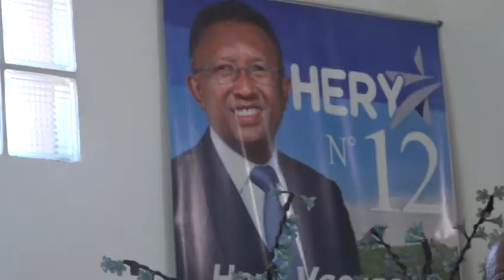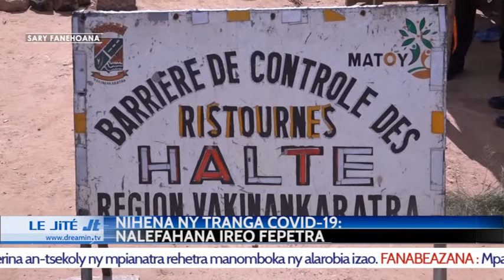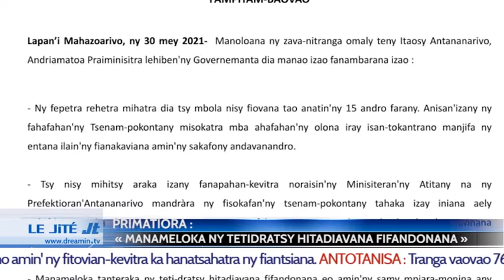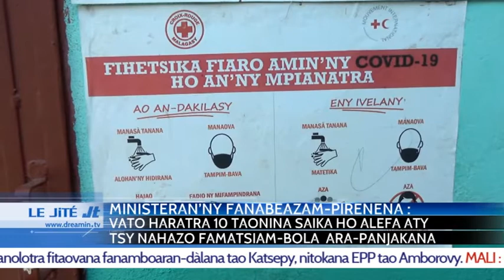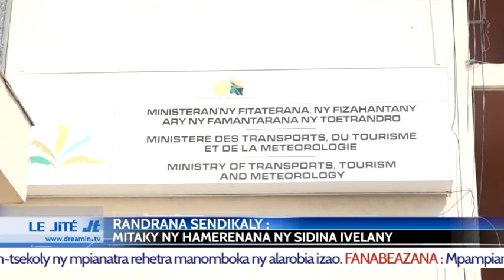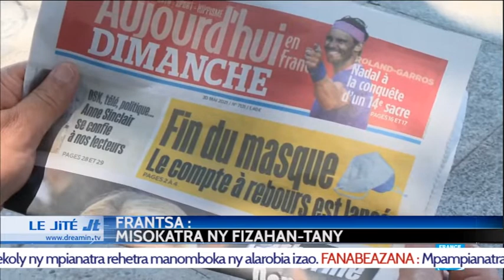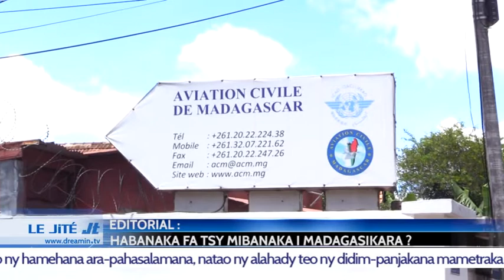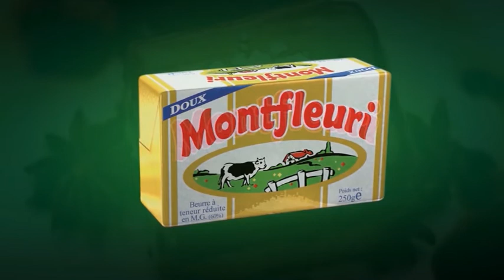LE JITE DU 31 MAI 2021